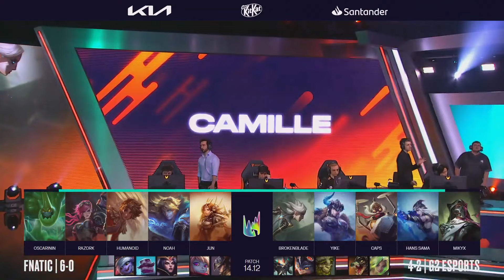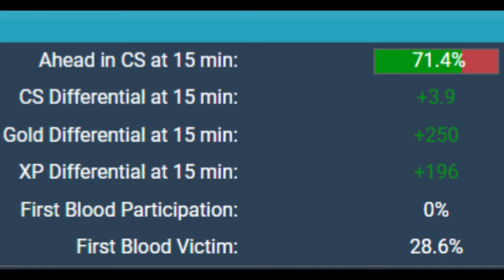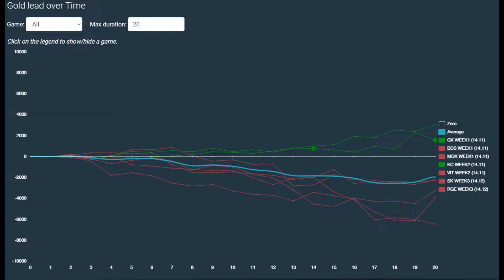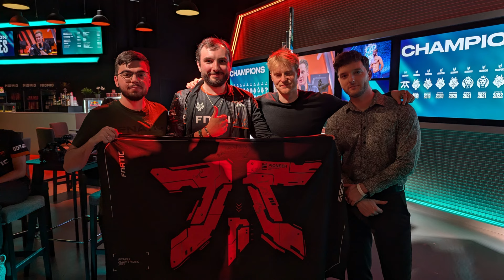FNATIC'S STREAK GETS BROKEN! | Inside Fnatic's Brush: Week 3: Summer Split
Inside Fnatic's Brush: S4 E14 - Week 3 Summer Split
0:00 Intro
0:35 FNC vs MDK
1:56 FNC vs G2
5:10 Oscar
6:35 Week 4 Schedule